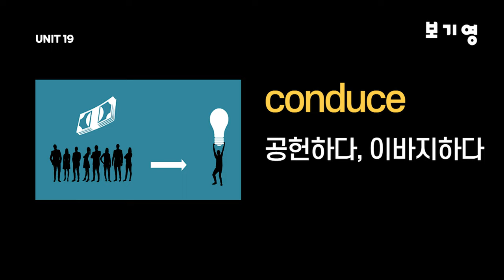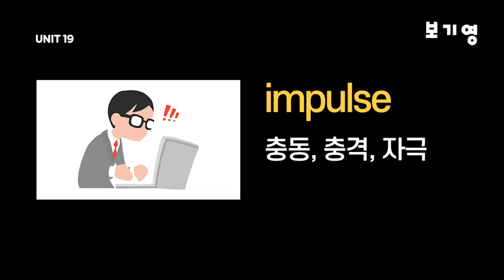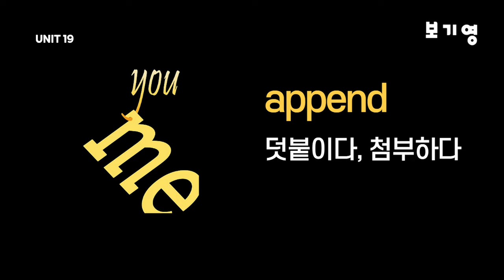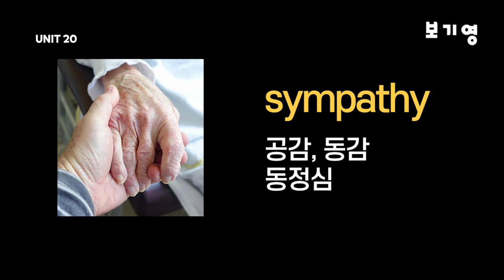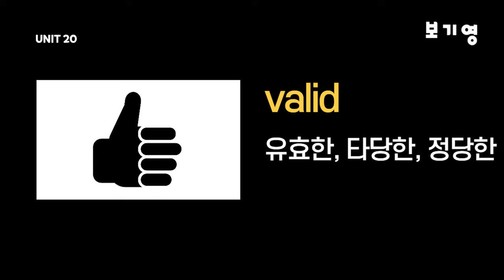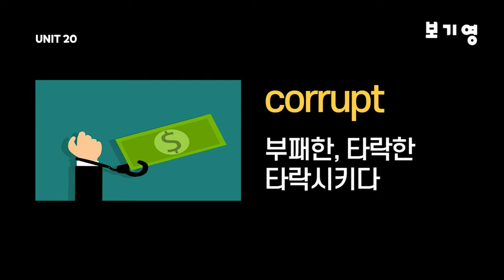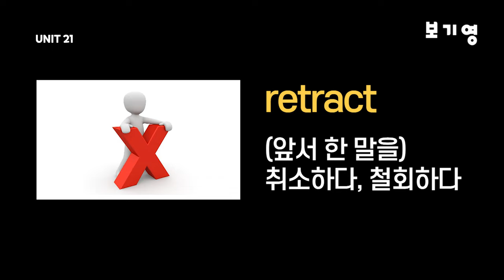어휘끝수능 UNIT19-UNIT21#수능영어